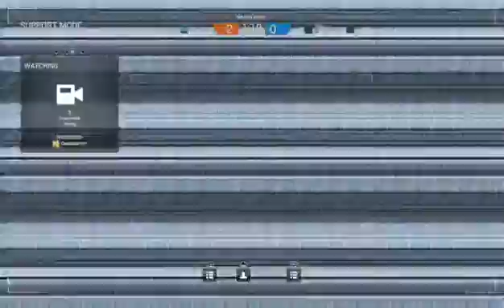We SUCK at Siege #4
Like what you see? wanna see more content? wanna keep updated on my schedule & watch my live streams?
Links provided below & on my channel!